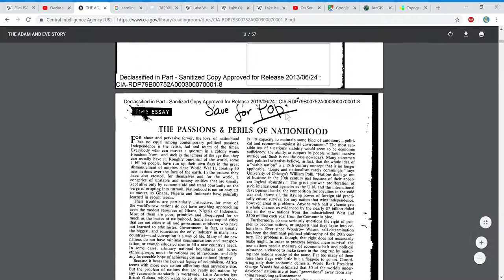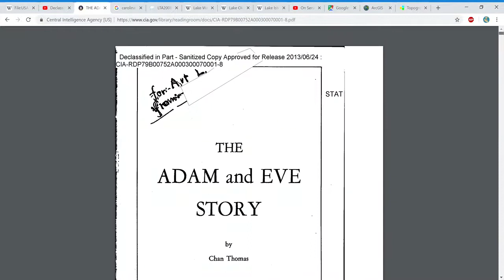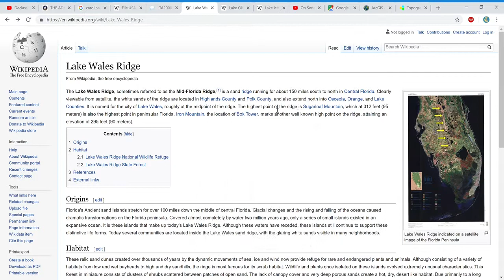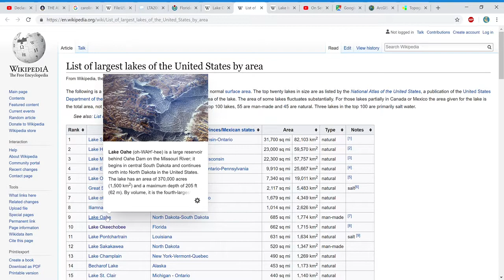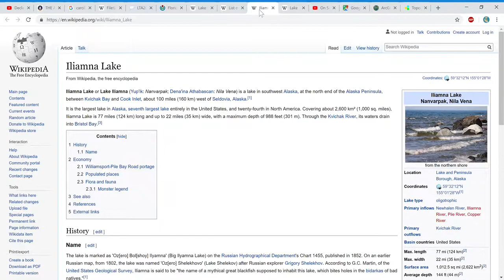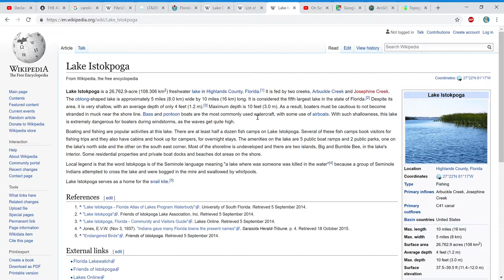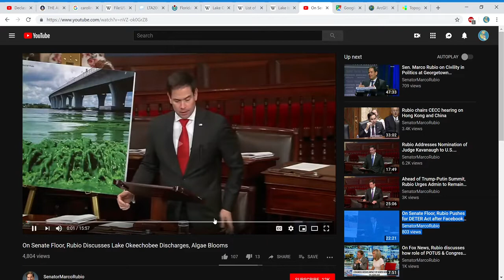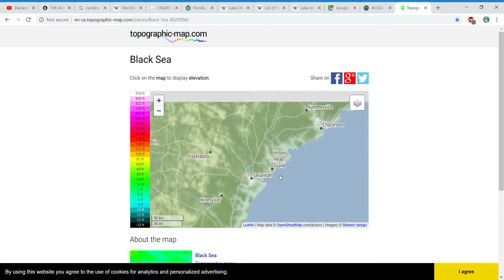BRAINSTORM Carolina Bays did ice ejecta reach Florida And Leak Project response to Chan Thomas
the extent of the ice eject really changes the tsunami science here... I'm pretty confident this ice splashed into the Atlantic, but I need to be able to make someone mainstream believe this... Is it just limestone collapsing (or similar looking ice impact holes) causing these lakes all over Florida or was it blasted by ice ejecta in 10,800 BC like the carolina bays...